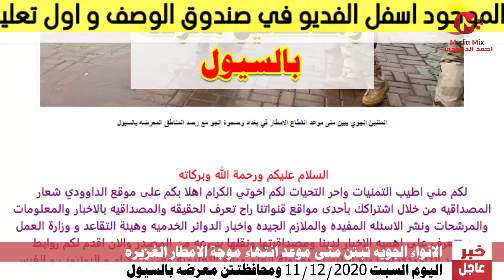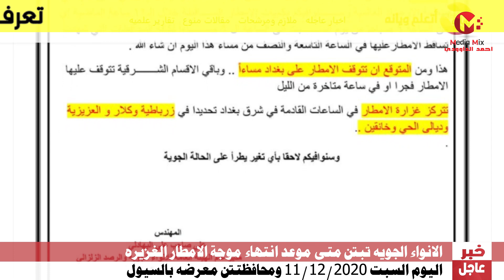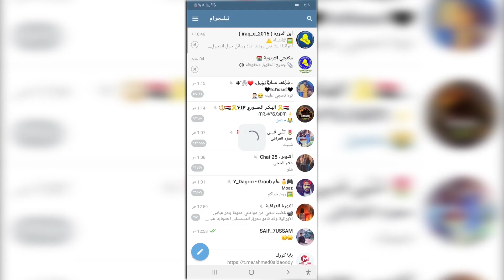بيان الانواء الجويه توضح متى موعد انقطاع الامطار في بغداد ومحافظات معرضه للسيول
رابط بيان مدير عام الانواء الجويه والرصد الزلزالي حيث بين متى موعد انتهاء موجة الامطار الغزيره في بغداد وقال ان محافظتين معرضه بالسيول اليوم السبت 11/12/2020

رابط التلكرام لقناة الداوودي
رابط الدعم المادي عبر البث المباشر